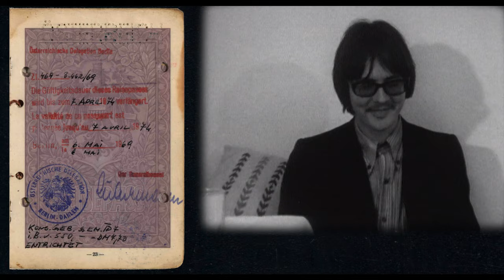Peter Handke - Bin im Wald. Kann sein, dass ich mich verspäte. Kinotrailer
ab 17. November im Kino
Ein Film über Worte und über einen der ganz Grossen der modernen deutschen Literatur, der dafür plädiert, das eigene Denken in Bewegung zu halten, die Wirklichkeit zu hinterfragen und in der Gegenwart zu existieren. Handke stellt uns in diesem Film eindringlich und unerwartet liebevoll die grossen Fragen: Was ist jetzt? Wie wollen wir leben?
Nach GERHARD RICHTER PAINTINGS der neue Filme der Regisseurin Corinna Belz.